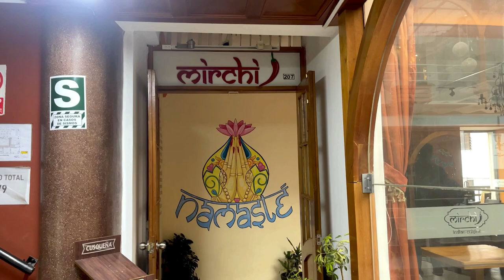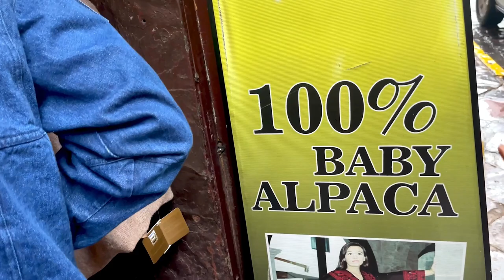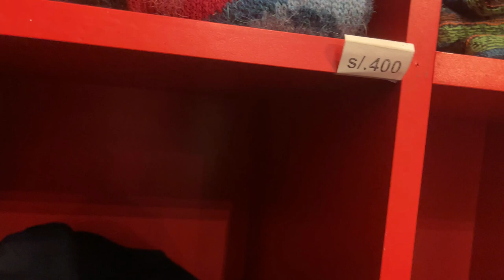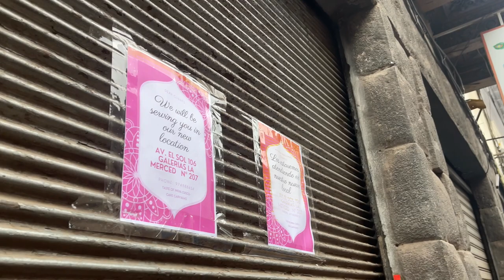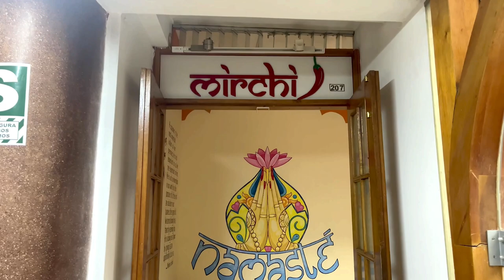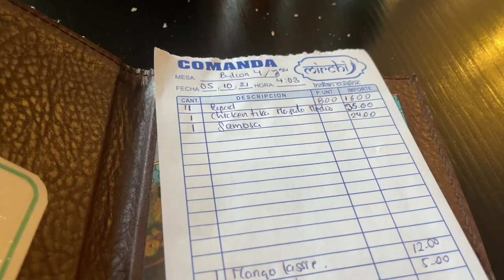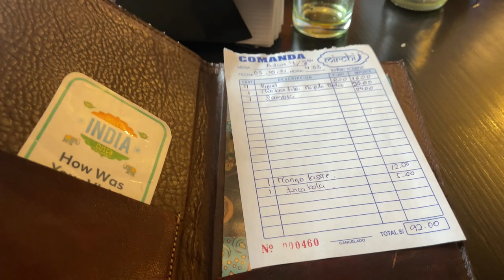Indian food for the first time by Peruvian | Peru South America Vlogs | Ravi Telugu Traveller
Treating my Spanish friend from Peru with Indian food for the first time. We went out scouting for an Indian restaurant in the highlands of Peru and it was heartening to visit an Indian restaurant run by a Peruvian lady Denise married to an Indian from Maharasthra. Do check the vlog to see the reaction of my Spanish friend to the Indian Spices.